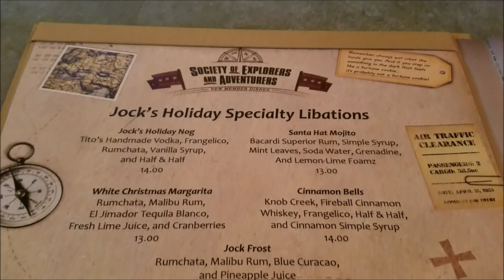Jock Lindsey's Hangar Bar - Christmas Drinks!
We're at Walt Disney World's Disney Springs shopping area and we're stopping by Jock Lindsey's Hangar Bar for some Christmas Cheer!  In this case we're specifically checking out Jock Lindsey's Hangar Bar for their Christmas drinks including the Santa Hat Mojito, Jock's Holiday Nog, and Jock Frost!

These Jock Lindsey's Hangar Bar Christmas drinks really hit the spot when we took a break from our Christmas shopping!

Here's a breakdown of the drinks we tried:

Santa Hat Mojito:  Bacardi Superior Rum, simple syrup, mint leaves, soda water, grenadine, and Lemon-Lime Foamz.

Jock's Holiday Nog:  Tito's Handmade Vodka, Frangelico, Rumchata, Vanilla Syrup, and Half and Half.

Jock Frost (Our favorite):  Rumchata, Malibu Rum, Blue Curacao, and Pineapple Juice.